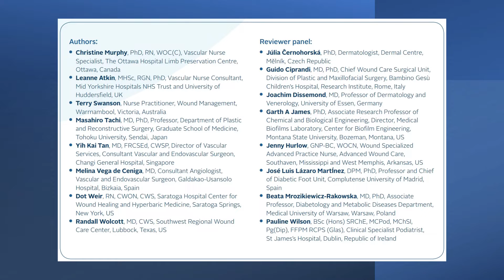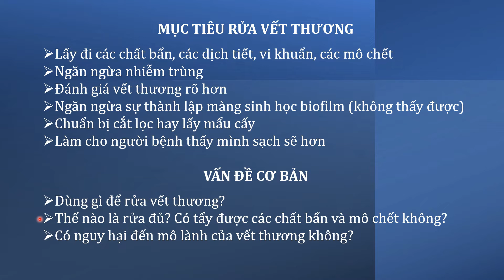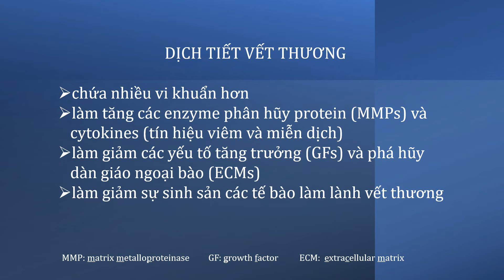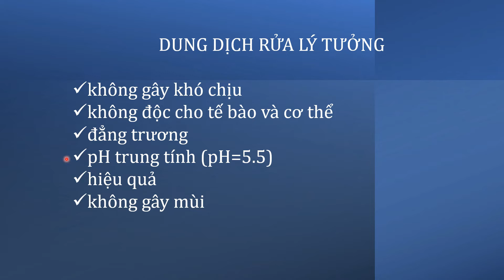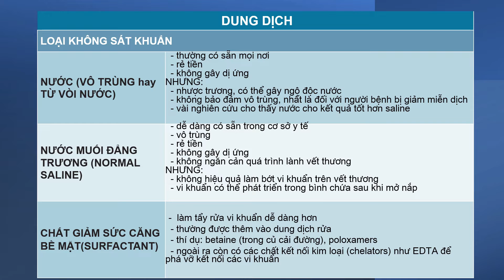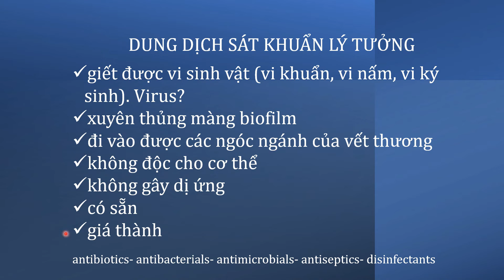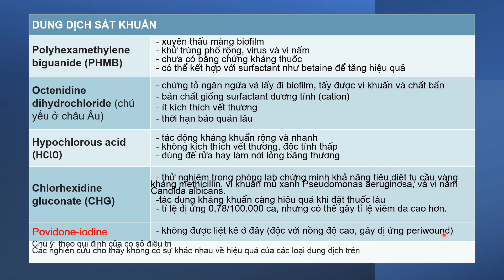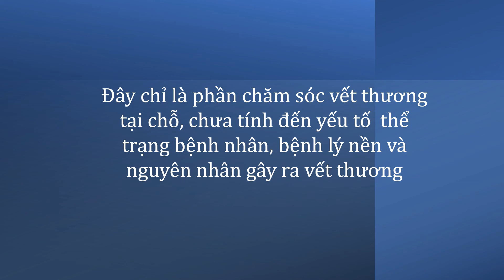VỆ SINH VẾT THƯƠNG Phần 1